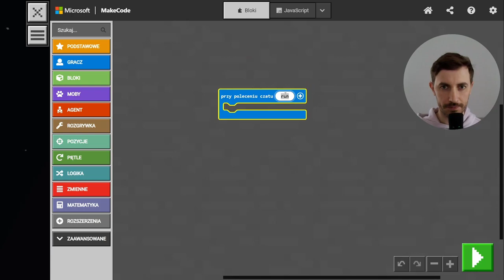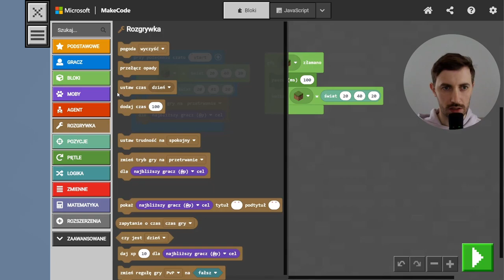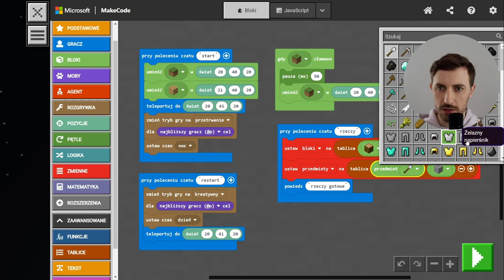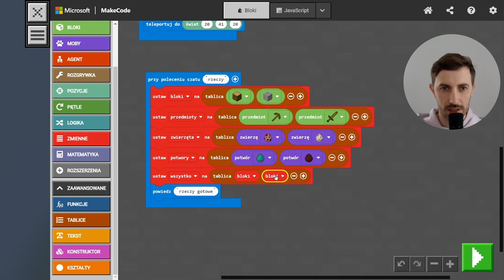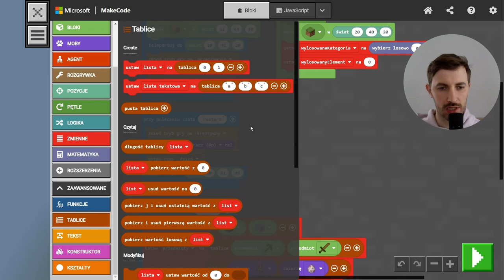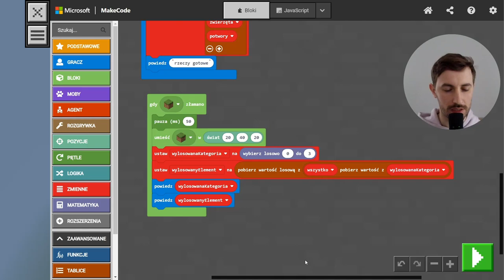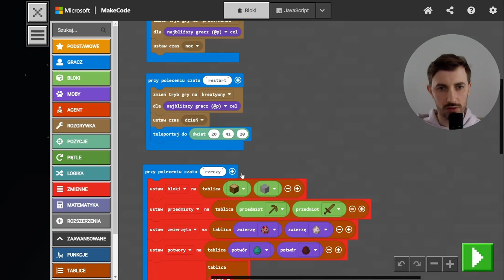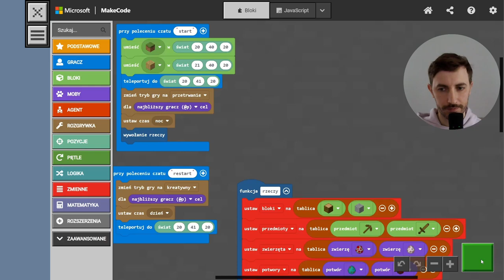One Block - Programowanie Minecraft Education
Pomysł: Mateusz Góra